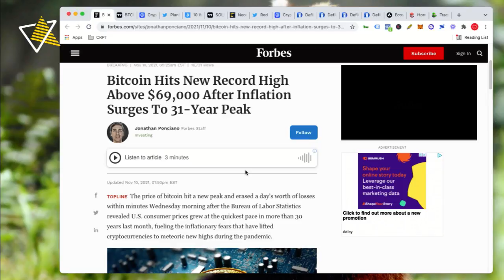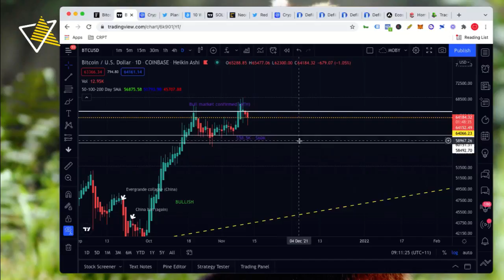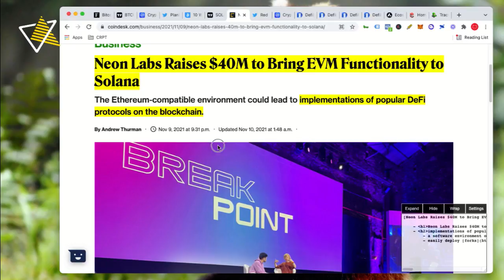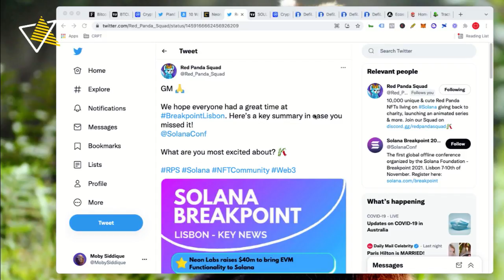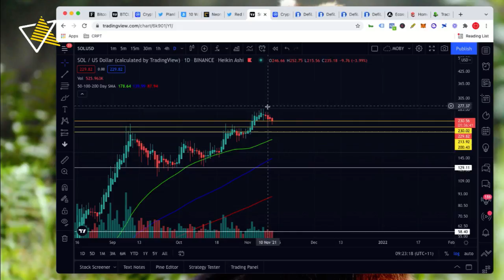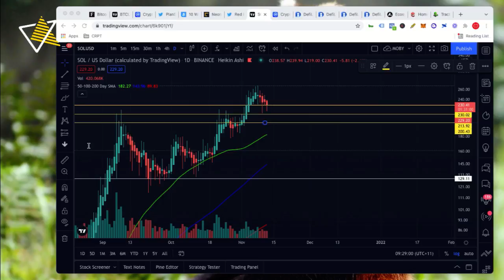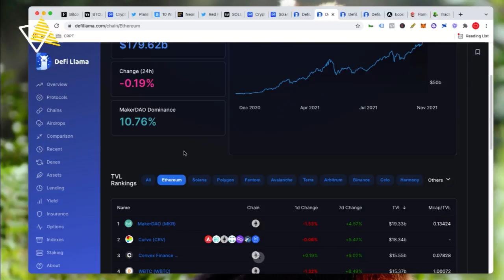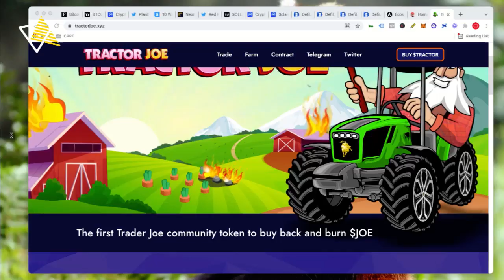The Next SOLANA?! Real Data Predicting Huge Moonshot Growth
Bullish news from the Solana Breakpoint conference. Finding the next Solana style project early, understanding TVL PLUS, Mufti Bilal joins as a special guest!

Chapters
0:00 Intro
0:57 Moby Experience Buying Rabbits
2:03 Market Update
2:32 Bitcoin vs Inflation
4:00 Teaching Your Kids Crypto
6:49 Bitcoin Price Targets
7:52 Bullish Moving Averages (EMAs)
8:51 $100K Bitcoin Price Prediction
9:43 Solana Bullish Fundamentals
10:29 $40M Raised for EVM Functionality for Solana
11:33 Solana More Bullish than Ethereum?
13:40 Solana Breakpoint Conference Summary
14:04 Brave Browser to Integrate Solana by Default
15:10 Reddit Partnering with Solana to Build New Social Media
16:55 Solana Price Entry Points
21:21 TikTok Crypto Tips Dangers
23:02 The Next Solana???
27:34 Tip: How to Check Money Locked in a Coin
28:44 AVAX Total Value Locked is $11Bn
30:05 Trader Joe, the Uniswap of AVAX
31:27 Deflationary Tractor Joe Meme Coin
32:25 Special Guest: Mufti Bilal
35:19 Mufti Bilal Background
36:35 Which halal tokens will Marhaba Defi Support?
37:54 Stablecoins Not Always Shariah Compliant
38:33 Indonesia Board Call Crypto Haraam??
42:07 MRHB Project Update
42:46 Sahal: The Halal Crypto Wallet
43:20 MRHB Pre-public Sale Round Update
44:49 Outro & Closing Comments

Marhaba to the Marhaba Crypto Show! Your weekly dose of faith-based finance conversations. Ask your questions in the comments for a chance to have them covered in future episodes.